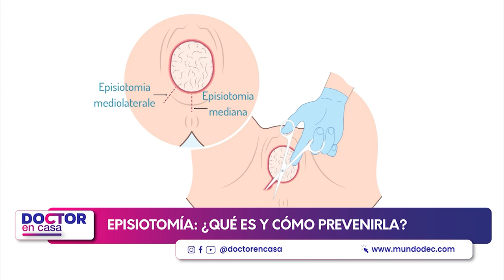Episiotomía: ¿Qué es y cómo evitarla?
Durante el trabajo de parto, el cuerpo de la mujer debe experimentar una serie de cambios que permitan la salida del bebé del útero. Sin embargo, en algunas ocasiones cuando el canal de parto en la zona del perineo es demasiado estrecho se debe realizar una incisión para permitir el nacimiento del bebé. Esta cirugía menor denominada episiotomía puede ser prevenida si la mujer se prepara durante el embarazo.